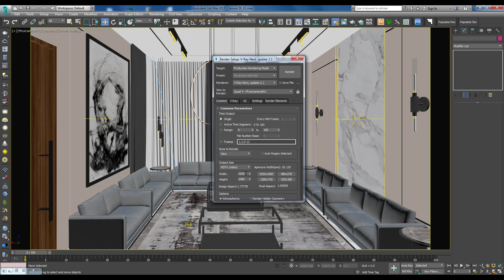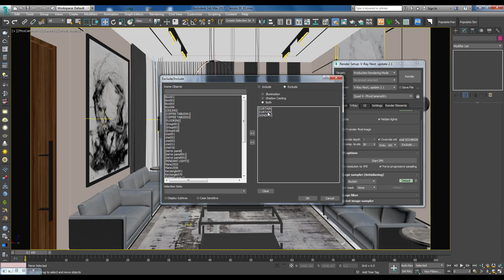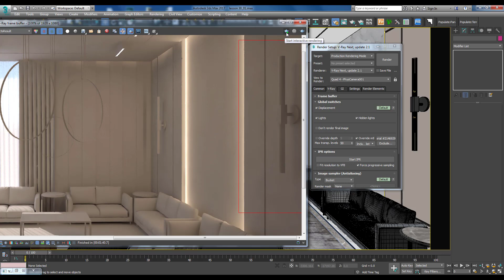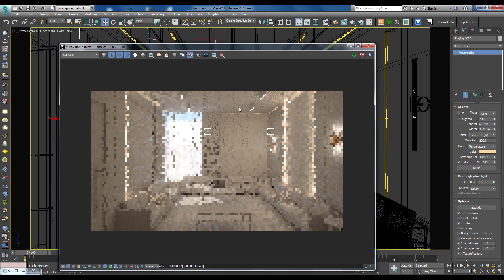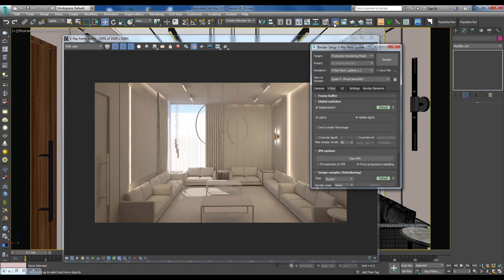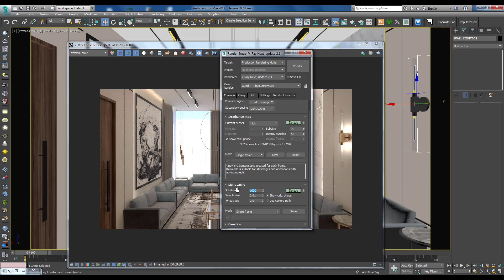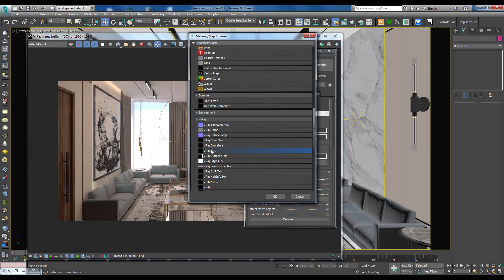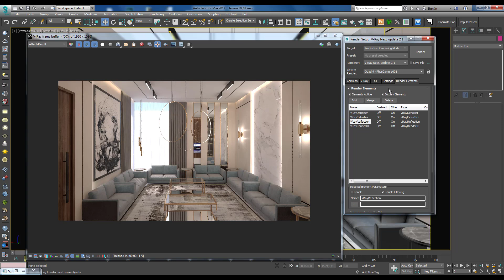3Ds Max Tutorial Lesson 30 / Complete Living Room Render Setting Part - 10 In Malayalam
Welcome to H MEDIA

This is a new Way of Learning Autodesk 3ds Max.
3ds Max tutorial for beginners to advanced level. Briefly described in Malayalam and here you will get to know COMPLETE MODELING  & RENDERING OF A MODERN LIVING ROOM  PART- 10

Music  Credits